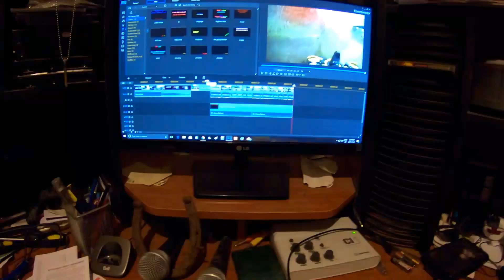Can Am 1000s on the Path Less Travelled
Mission abort! But still an awesome day out.